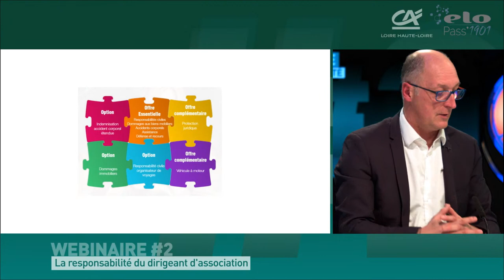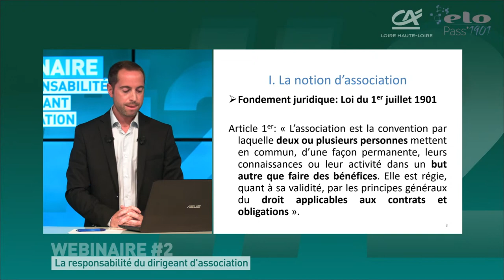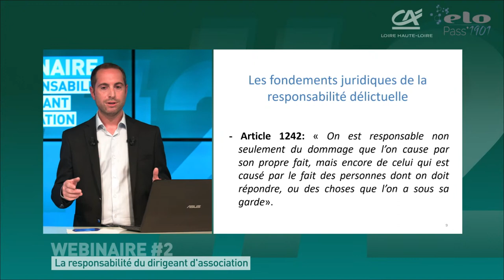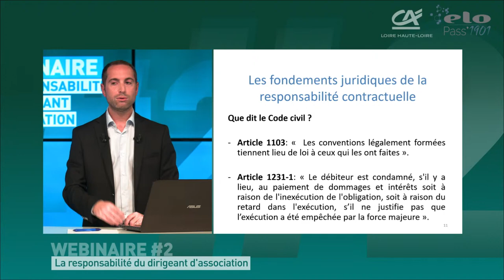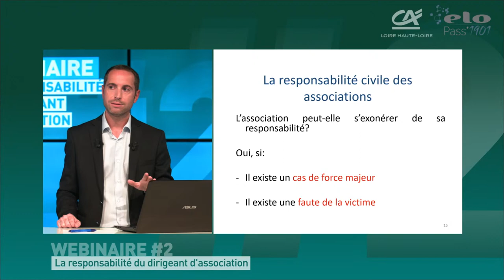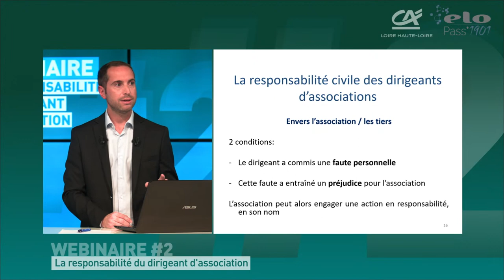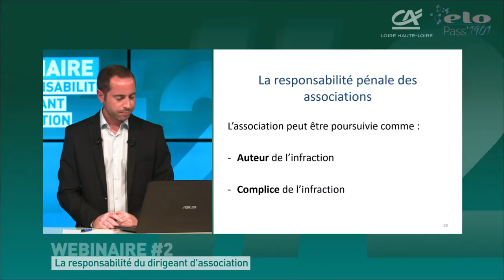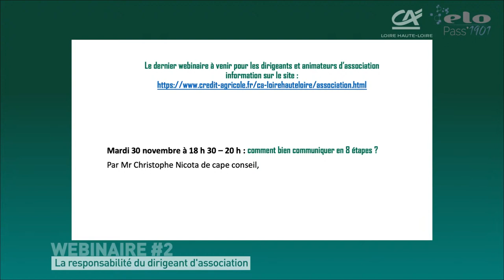Webinaire “La responsabilité du dirigeant d'association”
Animé par Maitre Robillard (Cabinet Paralex)